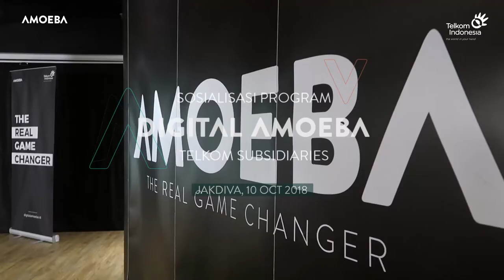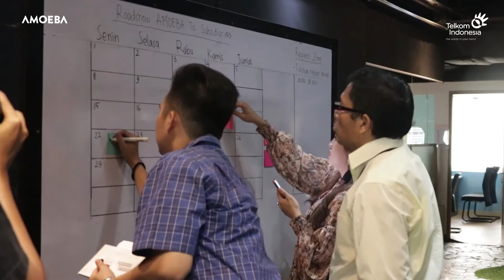Amoeba & Subsidiaries : "Telkom Next Big Things"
Event sosialisasai Program Digital Amoeba ke Subsidiari Telkom